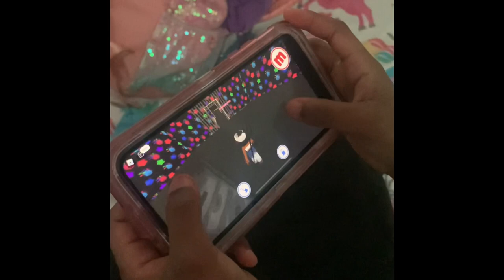That’s the biggest COCK ROACH I’ve ever seen!!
Cock rock prank failed at the end